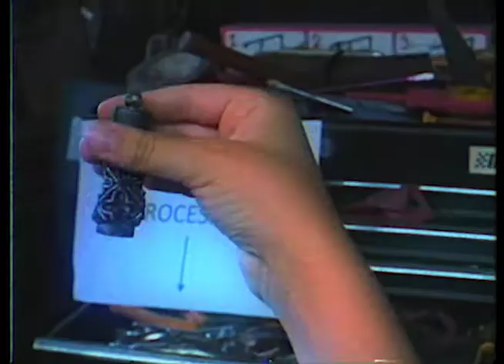Nightwalkers - Official Trailer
Centuries ago a great war was fought between two vampire clans. Lazarus, the first of the Daywalkers searches for a vial of blood, his blood, that has been taken from him by the Judas clan. Unable to find the vial, Lazarus disappears.

Eight hundred years later in Western Sydney, Vampire slayers Sam and Charlie Corey have been brought to Blacktown’s Skyline Drive-ins by long time informant and constant thorn in their side, Johnny Slayer.  With the increase of Vampire related activity in Western Sydney, the slayers discover the Master of the city is on the hunt for ancient artefact that would give any vampire invincible powers.

The slayers race against time to stop a vampire apocalypse.